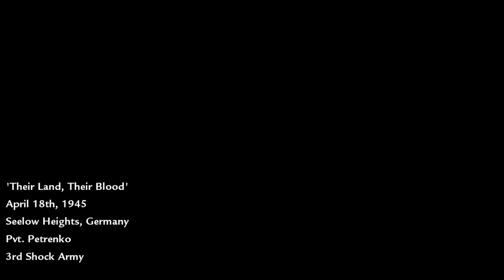Call of Duty: World at War - Brutal Kills & Deaths [Full HD 1080p 60fps Ultra Settings PC]